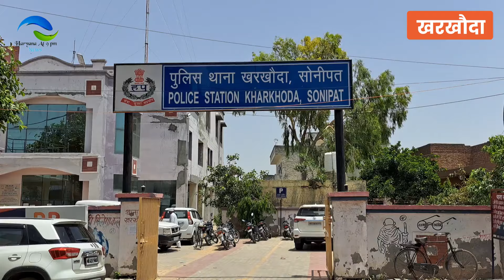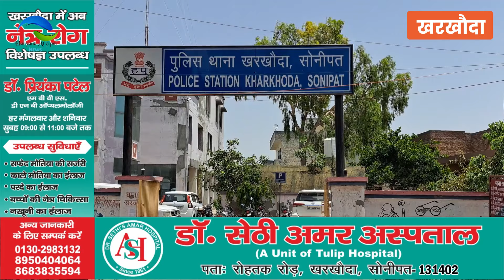चोरी, ATM अदला बदली//एक्सीडेंट/ डीलर के लाखों चोरी/कॉलेज अपडेट